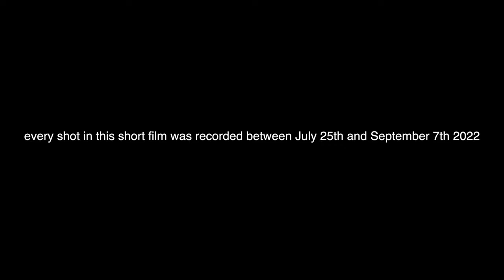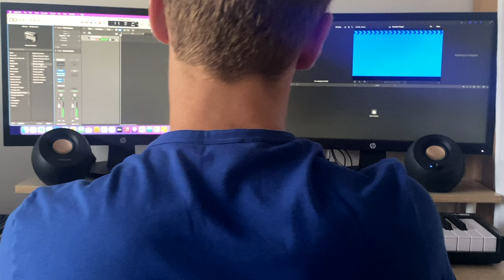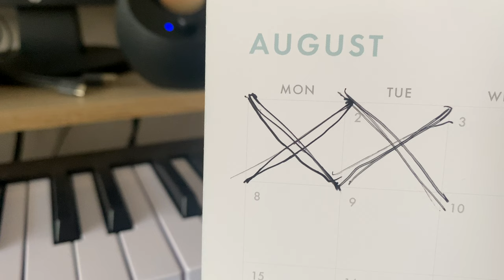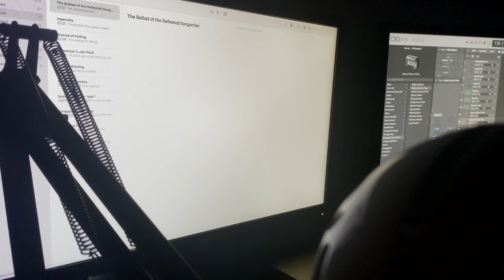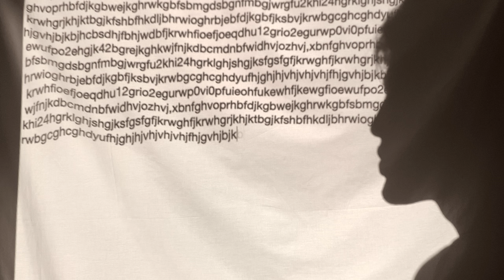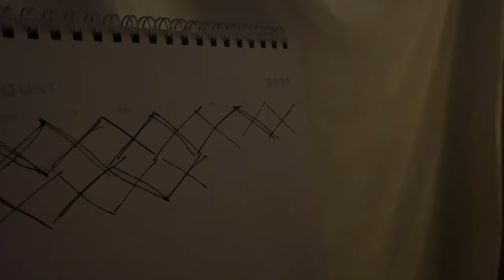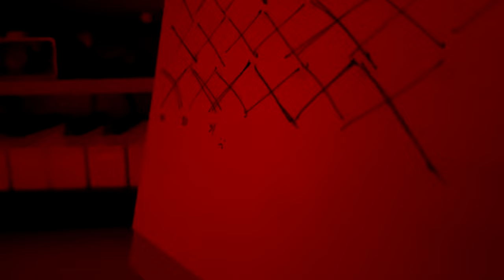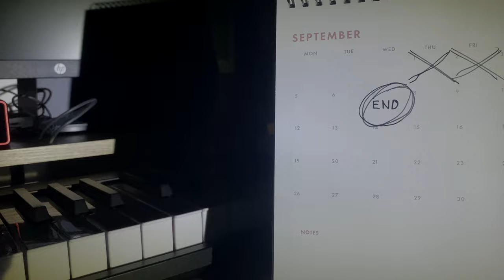Sam Snook - Writer's Block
during the summer i tried to write an album, and filmed my progress using only my phone and a tripod. i hope you like it.

Writer’s Block
Written, performed, shot and edited by Sam Snook
Post production supervisor and assistant editor - Evan Hansen
Camera work on Bathroom Vaping - Will Stevenson

TIMESTAMPS:
00:00-00:43 an idea
00:44-02:16 intro
02:17-03:55 Bathroom Vaping
03:56-04:28 working late
04:29-07:16 Motivated
07:17-08:25 BREAKING
08:26-08:37 give up
08:38-11:06 Not Really Ready
11:07-12:18 stop
12:19-15:43 Break Out
15:44-16:17 tired
16:18-19:49 Waste The Sun Away
19:50-19:59 i did it
20:00-23:23 The Ballad of the Defeated Songwriter
23:24-23:29 the end